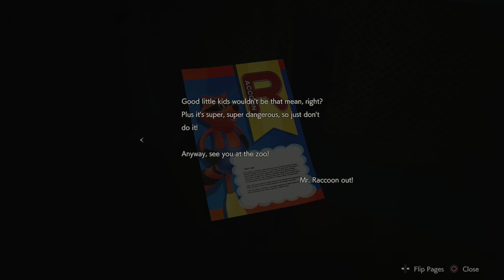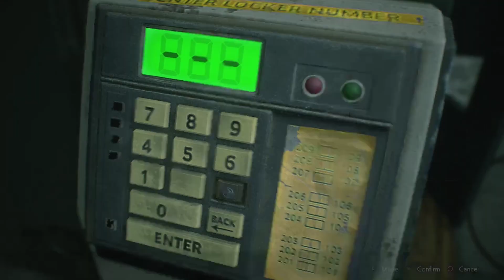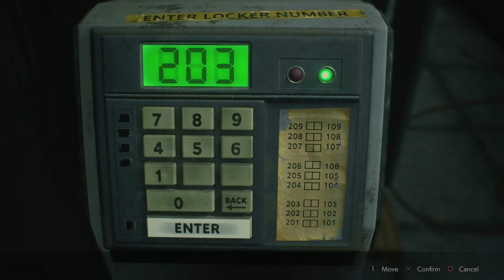Fedora Man Arrives (Sneak plays Resident Evil 2 Remake part 4)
And he is definitely not here to respect our men and women. A big behemoth of nothing but pure agony and suffering, his beat slaps though...just like he slaps me.

You know they can't do it without you, so be sure to help out. Thank you :)

This footage was originally recorded on 2/10/2021